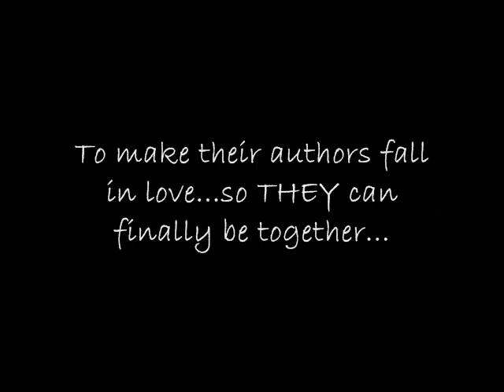Be Mused Matchmaking Amusement Stephanie Burkhart Trailer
A video advertisement for Matchmaking Amusement by Stephanie Burkhart (for more details or to purchase this book, please visit the author's This ad is a Book Boost Designs Production to order your own video ad).